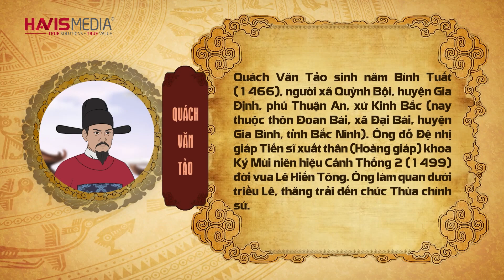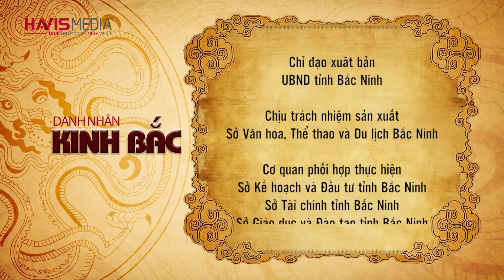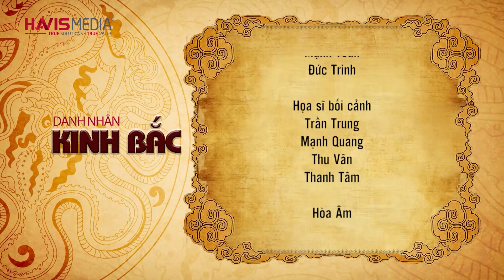Quách Văn Tảo - Danh Nhân Kinh Bắc